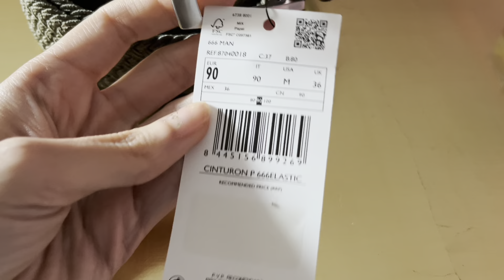Haul Mango Outlet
Bienvenido 😸

En el vídeo de hoy te muestro mis
compras en el Black Friday en Mango
Outlet. ¡He comprado muchas cosas!

Los productos mencionados son:

▫️Vestido escote fruncido
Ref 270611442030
▫️Falda estampada logotipo
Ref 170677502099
▫️Cinturón trenzado piel
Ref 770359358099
▫️Cinturón trenzado apliques piel
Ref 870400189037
▫️Vestido punto canalé
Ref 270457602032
▫️Leggins cintura alta
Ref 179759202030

Outfit
🔹Jersey Uniqlo
🔹Broche Chanel
🔹Labial Too Faced Hype Woman
🔹Uñas Kiko Top Coat

Política del canal:
▫️Los comentarios irrespetuosos
son borrados y el usuario bloqueado.
▫️No follow por follow.